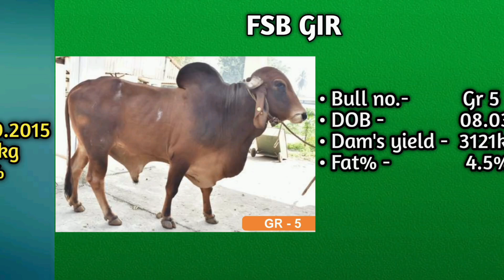Sire Directory of All Gir bulls in frozen semen bank, Cuttack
Gir bulls in Frozen semen bank, Cuttack
Gir bulls in Odisha
gir breeding bull in odisha
Gir bull in Govt farm odisha
Gir semen available in odisha
Gir bull semen price in odisha
Abs gir bull in odisha

ଓଡ଼ିଶାରେ ଦେଶୀ ଗାଈଙ୍କ ପ୍ରତି ଧୀରେ ଧୀରେ ଲୋକଙ୍କ ଭିତରେ ଇଛୁକତା କମିବାରେ ଲାଗିଥିବା ବେଳେ ମୋର ଏଇ ଛୋଟ ଛୋଟ ଭିଡିଓ ମାଧ୍ୟମରେ ଲୋକ ଙ୍କ ମନରେ ଦେଶୀ ଗାଈ ଙ୍କ ପ୍ରତି ଭଲ ପାଇବା ପୁଣି ଫେରି ଆସି ପାରୁଛି ।
ମୁଁ ମୋର ଏହି video ମାଧ୍ୟମ ରେ ଗାଈ ର ବିଷୟରେ କିଛି ଜାଣିଥିବା information share କରେ
ଆମ ଦେଶ ଭାରତ ଏକ ଜୟିବ ବିବିଧତା ପୂର୍ଣ୍ଣ ଦେଶ
ଏଠାରେ ଅନେକ ପ୍ରକାରର ଦେଶୀ ପ୍ରଜାତି ର ଗାଈ ମାନେ ଦେଖା ଯାଆନ୍ତି ଏବଂ ସେମାନଙ୍କ କ୍ଷୀର ରେ nutritional value ବହୁତ୍ ଅଧିକା ଥାଏ । ତେଣୁ ଆମ ଅଞ୍ଚଳରେ ଦେଖା ଯାଉଥିବା ଗାଈ ଙ୍କ କ୍ଷୀର ହିଁ ଆମ ପାଇଁ ସବୁଠୁ ଉପକାରୀ। ଆସନ୍ତୁ ଆମେ ସମସ୍ତେ ମିଶିକି ଆମ ରାଜ୍ୟ ତଥା ଦେଶ ର ଗାଈ ଙ୍କ ବଂଶ ବୃଦ୍ଧି କରିବା ଏବଂ ସେମାନଙ୍କ କ୍ଷୀର କୁ ସେବନ କରିବା
ଏକ ମୁକ୍ତ ରାଜ୍ୟ ତଥା ଦେଶ ଗଢ଼ିବା
ଗାଈ ସେବା ହିଁ ପରମ ଧର୍ମ
Binjharpuri ଗାଈ ଆମ ଅଞ୍ଚଳରେ ଗାଈ ସେଇ ଗାଈ ଙ୍କ କ୍ଷୀର କୁ ପାନ କରିବା ଓଡ଼ିଶାରେ ଦେଶୀ ଗାଈଙ୍କ ପ୍ରତି ଧୀରେ ଧୀରେ ଲୋକଙ୍କ ଭିତରେ ଇଛୁକତା କମିବାରେ ଲାଗିଥିବା ବେଳେ ମୋର ଏଇ ଛୋଟ ଛୋଟ ଭିଡିଓ ମାଧ୍ୟମରେ ଲୋକ ଙ୍କ ମନରେ ଦେଶୀ ଗାଈ ଙ୍କ ପ୍ରତି ଭଲ ପାଇବା ପୁଣି ଫେରି ଆସି ପାରୁଛି ।
Binjharpuri ଗାଈ ଆମ ଅଞ୍ଚଳରେ ଗାଈ ସେଇ ଗାଈ ଙ୍କ କ୍ଷୀର କୁ ପାନ କରିବା
top gir calf in odisha
gir heifer in odisha
gir semen result in odisha
gir heifer for sale in odisha
gir cross in odisha
Binjharpuri cow sale in odisha
top Binjharpuri cow in odisha
Binjharpuri cow milking in odisha
Binjharpuri semen in odisha
Binjharpuri cow farm in odisha
Desi cow farm in odia
Cow price in odisha
gir cow sale in odisha
sahiwal cow sale in odisha
gir cow farm in odisha
hf cow farm in odisha
cow farming in odisha
Farming in odisha
e farming odisha
farming video in odia
farming tips in odia
farm in odisha
Best desi cow farm in odisha
Farming news in odisha
Odisha tv
Otv news
Kanak news Odia
Binjharpuri breeding bull
Binjharpuri cow farm
Farming channel in odisha
No 1 farming channel in odisha
Ghumusari cattle breed
Gir cow price in odisha
Haryana cow sale in odisha
Sahiwal cow in odisha
Motu cow farm in odisha
khariar cow farm in odisha
Binjharpuri cow for sale
farming idea in odia
Haryana cow milking
Alhawat diary farm
Jitu revolutionary farmer
Farming leader
ejju ki bussieness ideas
big cow
sant swabhab gaye
ongole cow
gir cow
bharatiya desi gaye ki swabhab
big cow
sant swabhab gaye
ongole cow
gir cow
Sakti harayana bull result
Gomata
Gaye
Gir bachhda
gir cow
gir nandi